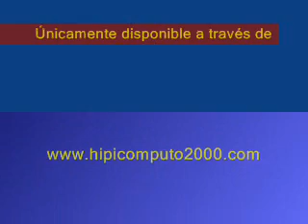Resumen 14 de Agosto 2009 - Valencia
Resumen de todas las carreras del Día en Valencia